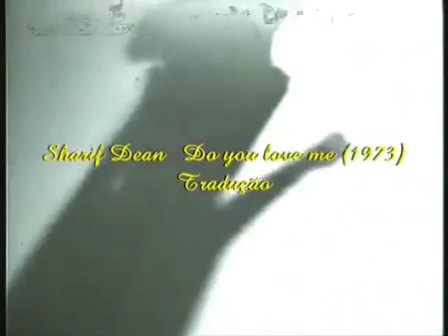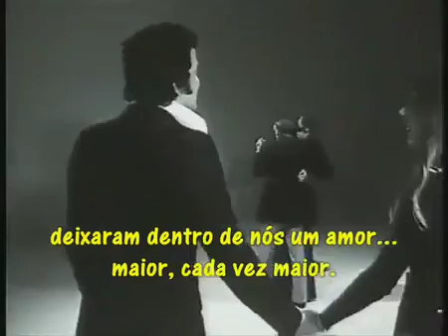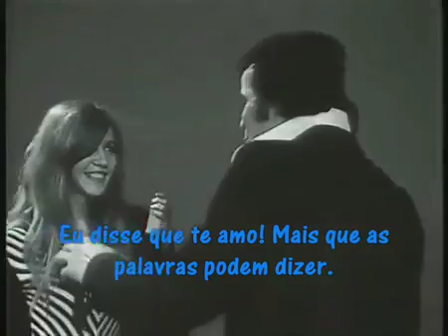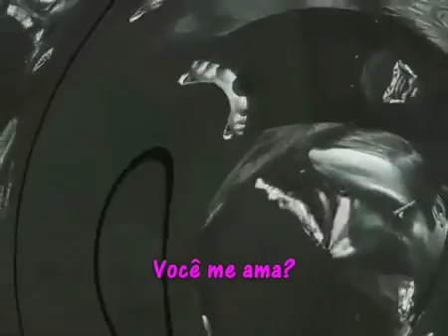▶ Sharif Dean & Evelyn D'Haese Do you love me Tradução